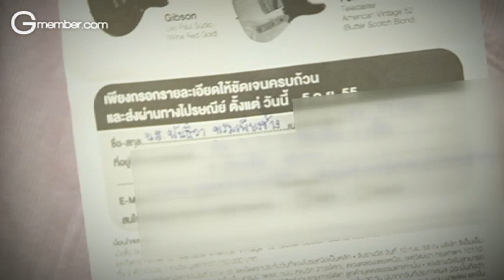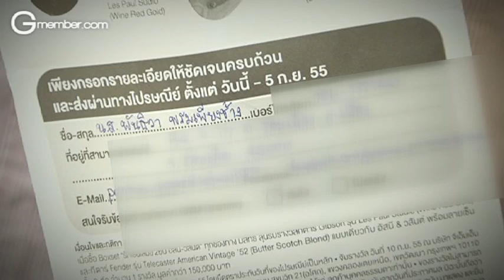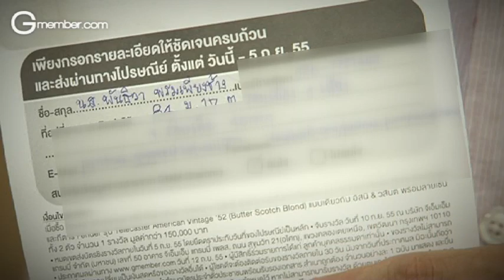รักเธอเสมอ26ปี อัสนี-วสันต์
จับรางวัลผู้โชคดีได้รับกีตาร์ จาก อัสนี วสันต์ ติดตามรายละเอียดที่